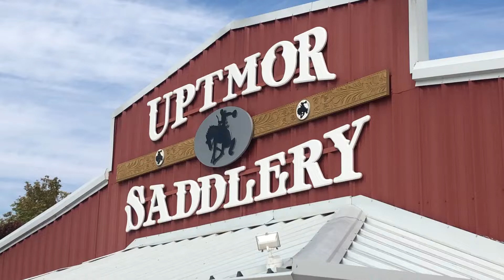Butler Map Custom Leather Cases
Step by step video highlighting the process in which they are hand crafted.